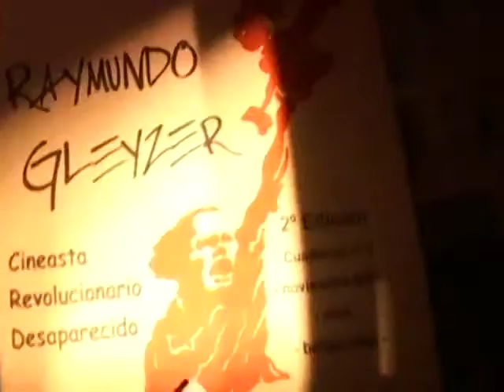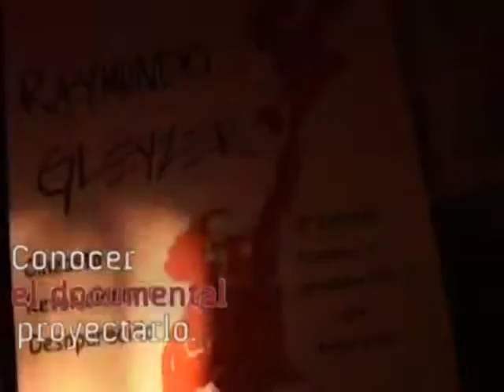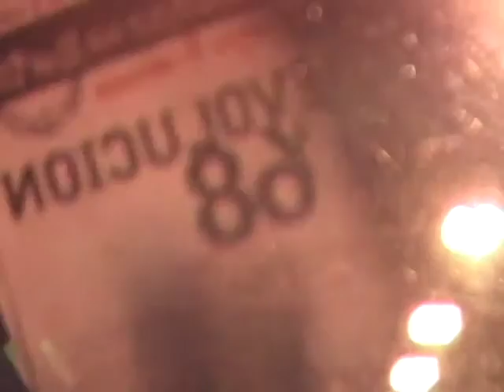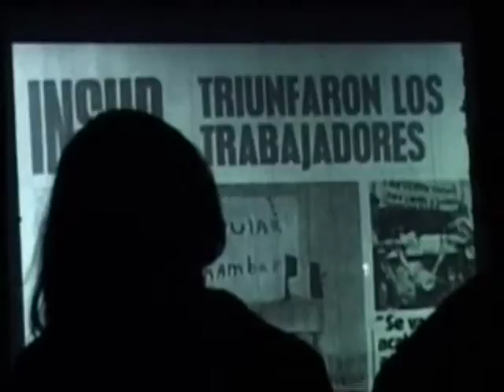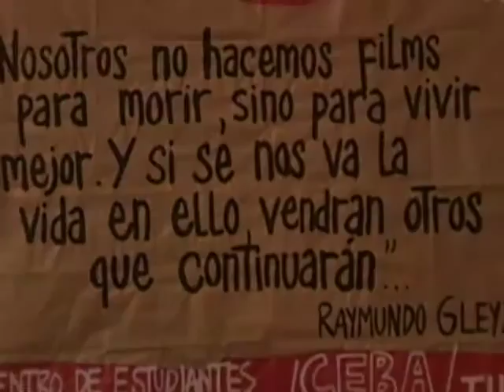DIMENSION DOCUMENTAL 3 - Entrevista a Juana Sapire - Bloque 2